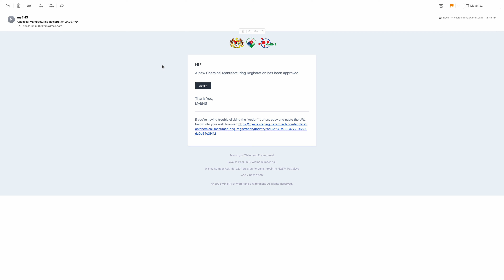Premise (Chemical Manufacturing Registration - Notification Email)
Sistem MyEHS - Premise (Chemical Manufacturing Registration - Notification Email)